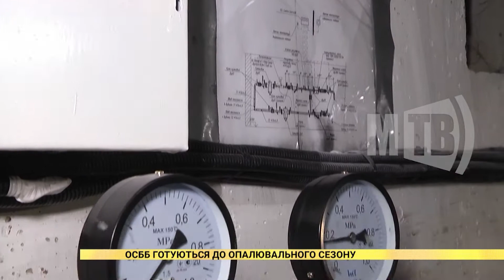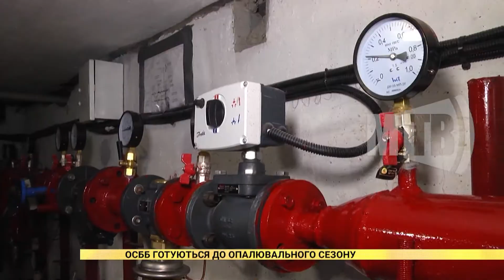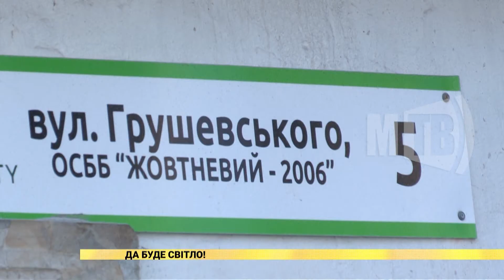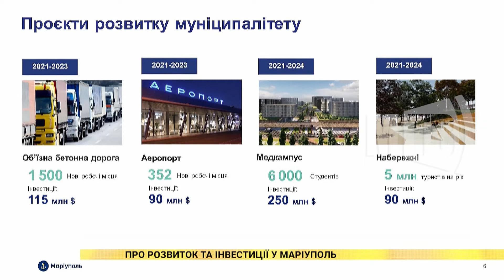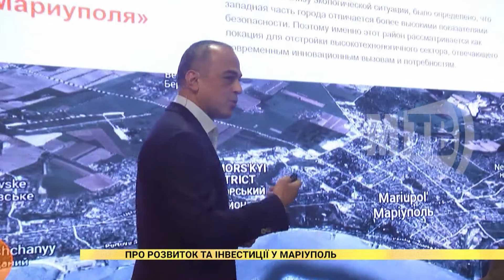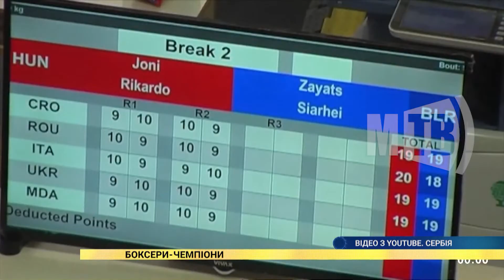Маріупольська Служба Новин (07.09.2021)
Сьогодні у випуску "Маріупольської Служби Новин" дивіться:
    - ОСББ готуються до опалювального сезону.
    - Так буде світло!
    - Про розвиток та інвестиції у Маріуполь.
    - Будівництво нового цеху холодного прокату на ММКІ.
    - Бережи своє здоров'я!
    - Боксери-чемпіони.
    - Урок фізкультури з відомим спортсменом.